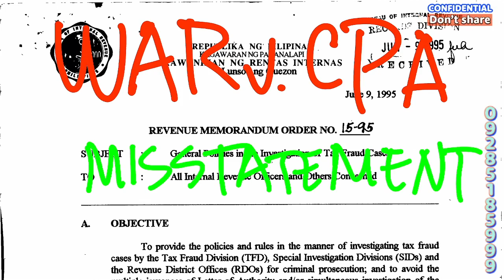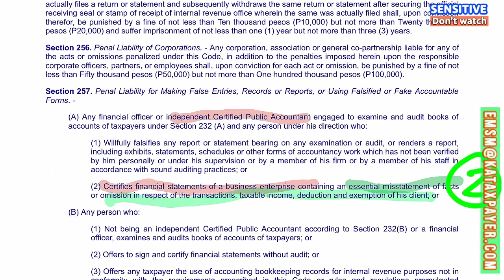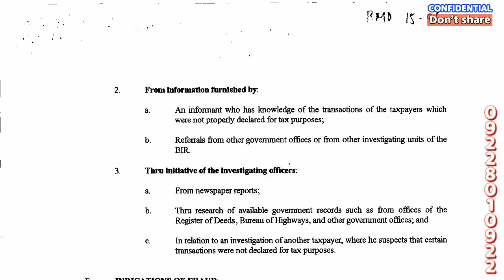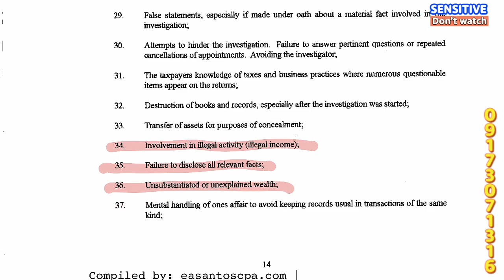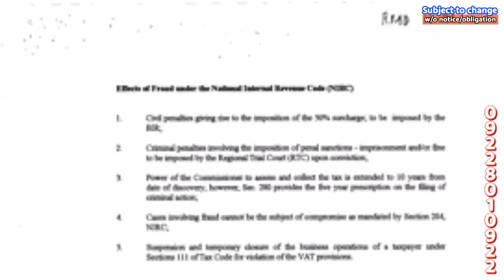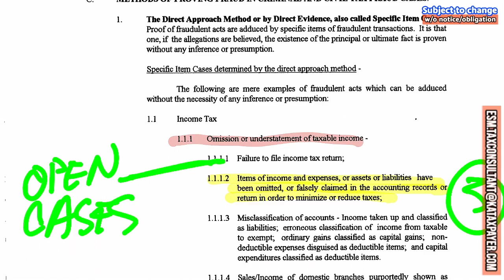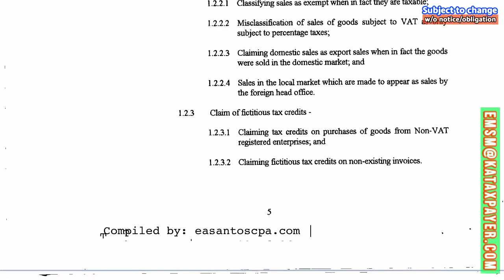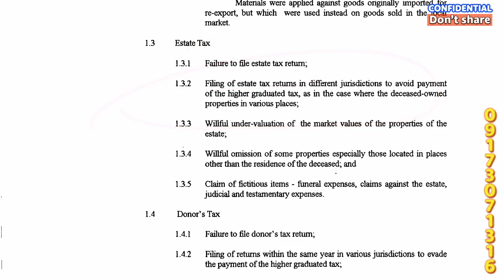BIR knew How CPAs misstated facts certified financial statements Avail Now 2023 Estate Tax Amnesty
In the context of taxation and BIR, a material misstatement could involve:

Underreporting or overreporting income: This could occur if a taxpayer inaccurately reports their income, either intentionally or unintentionally, which could result in the payment of incorrect taxes.

Incorrectly claiming deductions or credits: A taxpayer might claim deductions or tax credits they are not entitled to or overstate the amount of deductions or credits they are eligible for, which could lead to an underpayment of taxes.

Improper classification of transactions: Misclassifying a transaction, such as incorrectly recording a non-deductible expense as a deductible one, could affect the tax liability calculation.

Failure to disclose required information: Taxpayers are often required to disclose specific information on their tax filings, such as foreign financial assets or related-party transactions. Failing to disclose such information could lead to penalties or additional taxes.

Inaccurate record-keeping: Improperly maintained financial records can result in material misstatements, making it difficult for taxpayers to accurately report their financial position and tax liabilities.

When the BIR discovers a material misstatement in a taxpayer's filings, it may result in penalties, interest charges, and the requirement to amend and refile the tax return. In some cases, significant or repeated material misstatements may lead to criminal charges, such as tax fraud or tax evasion.

To avoid material misstatements in tax filings, taxpayers should maintain accurate and up-to-date financial records, seek the advice of a professional tax advisor or CPA, and remain informed about tax laws and regulations.